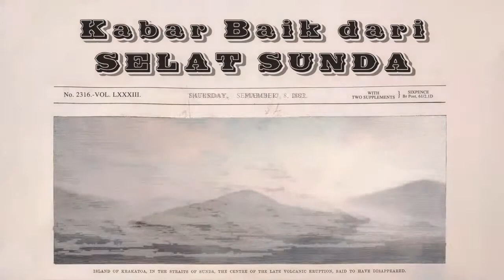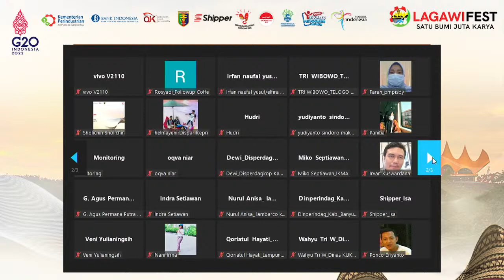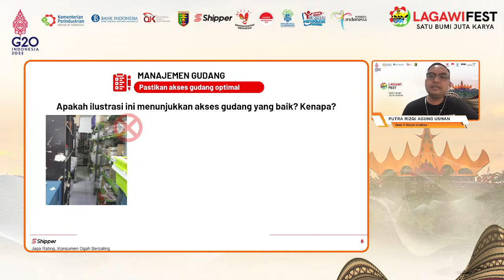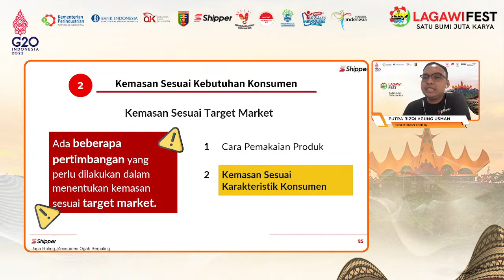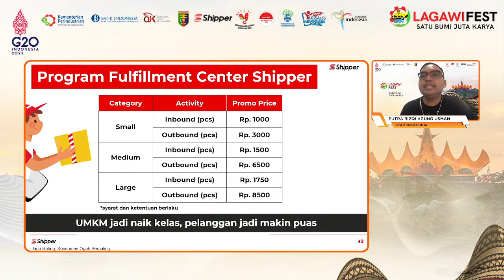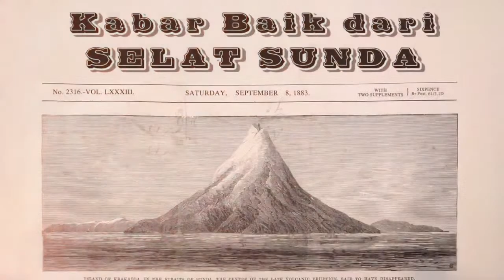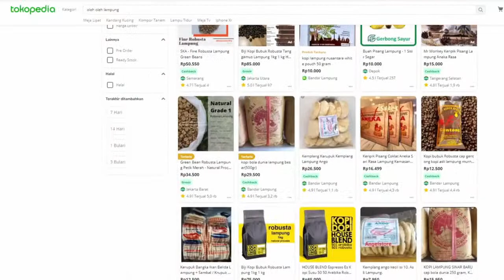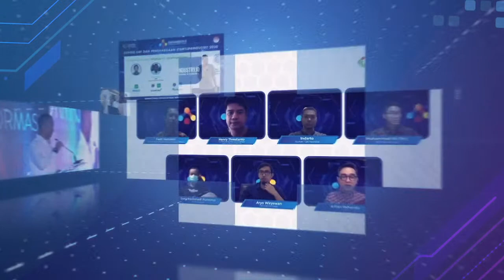WEBINAR SERIES BBI LAGAWIFEST 2022 : Solusi Logistik Dan Gudang Digital Bagi IKM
Dalam rangka meningkatkan daya saing industri kecil dan menengah serta penyelenggaraan program Gerakan Bangga Buatan Indonesi LAGAWI FESTIVAL 2022 Satu Bumi Juta Karya. Direktorat IKMA menyelenggarakan Webinar Series dengan judul "Solusi Logistik Dan Gudang Digital Bagi Industri Kecil Dan Menengah", pada hari Senin 13 Juni 2022 mulai pkl 13.00 WIB - selesai. Webinar ini bekerjasama dengan Shipper selaku Topbrand Gernas BBI.

Logistik memiliki peranan penting dalam menunjang jalannya usaha. Logistik yang handal dapat mempercepat tibanya barang ke tangan konsumen apalagi jika didukung solusi logistik terintegrasi untuk berbagai skala usaha dengan pelayanan dari hulu ke hilir (end-to-end).

Yuk ikutan webinarnya, Free registrasi dan dapet free sertifikat. Jadi buruan daftar ke

Nantikan juga info webinar menarik lainnya dari Ditjen IKMA melalui akun instagram @ditjenikma @ditikmlmea @dit_ikmpfbb @ditiaikmksk